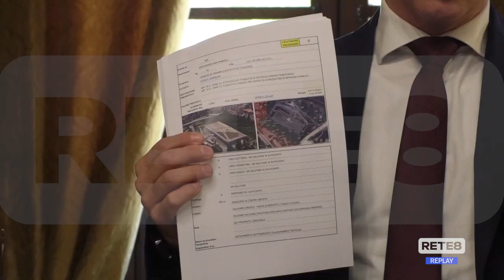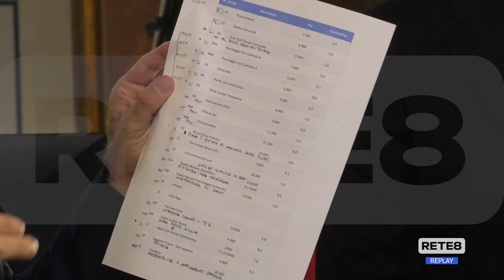Teramo - Soluzioni in vista per il Delfico